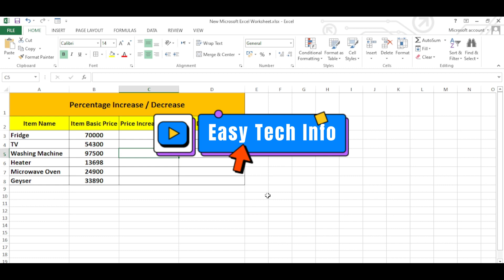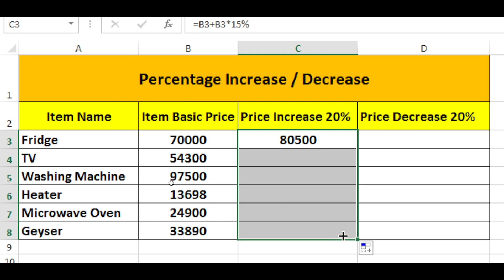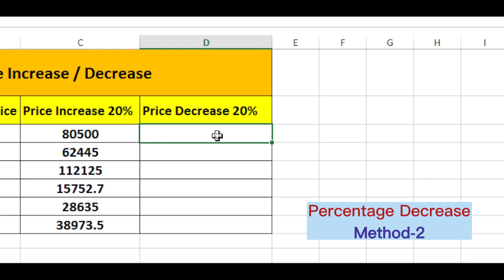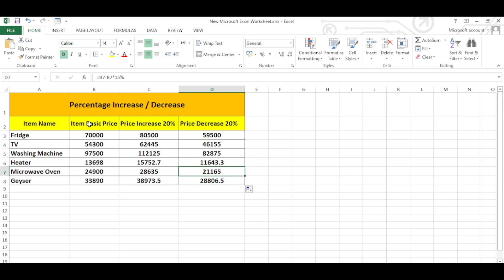Easy Methods to Calculate Percentage Increase & Decrease in MS Excel | Easy Tech Info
Easytechinfo, Easy Tech Info, Easy techinfo

In this video we will learn two easy methods to calculate Percentage Increase & Decrease in MS Excel